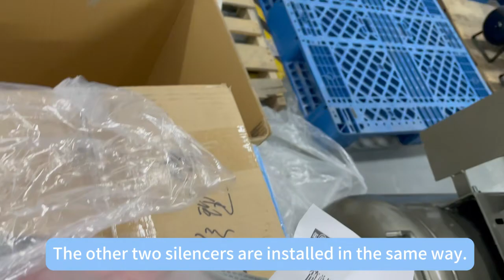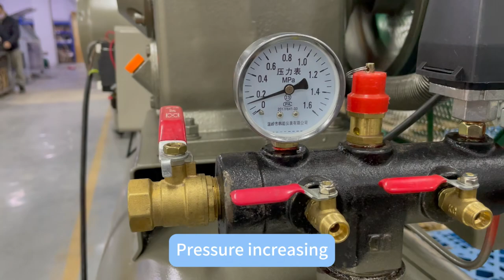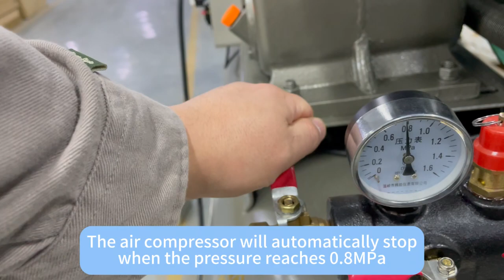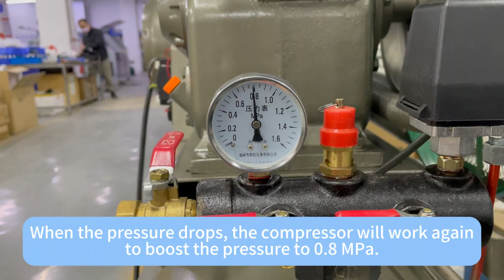Air Compressor - Operation Guide